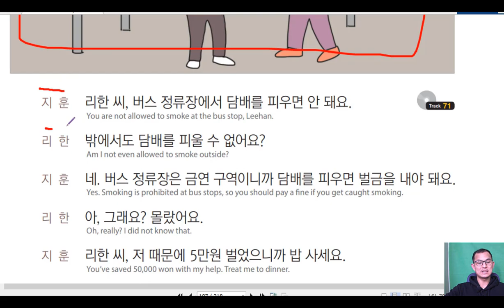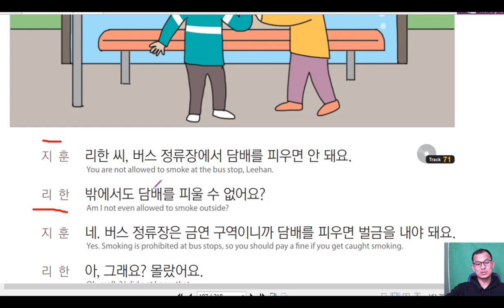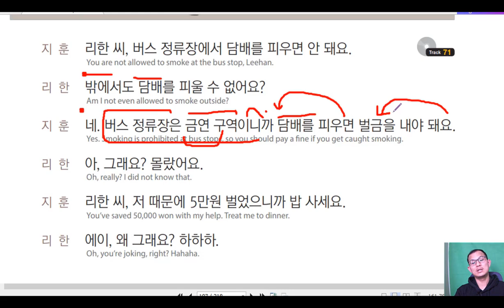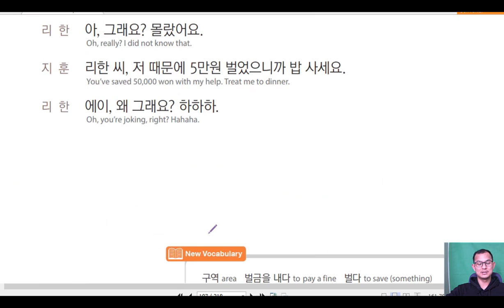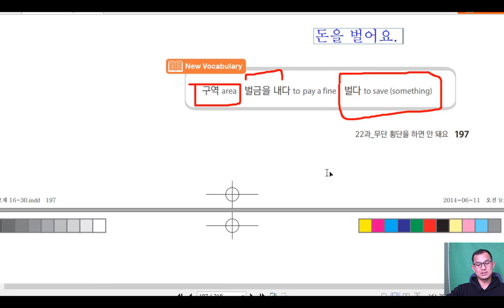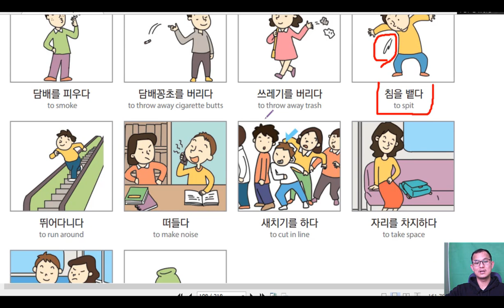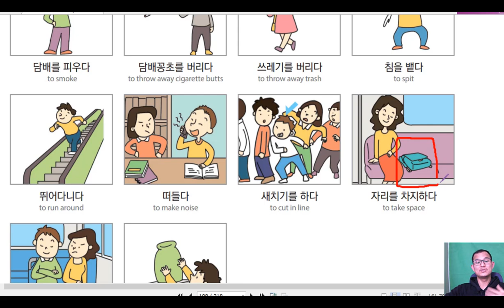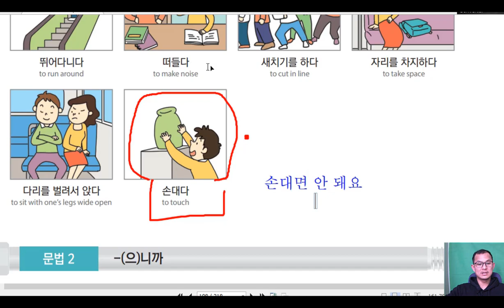សន្ទនាភាសាកូរ៉េ នឹងពាក្យទូទៅ 한국어 대화 & 어휘 22-3과